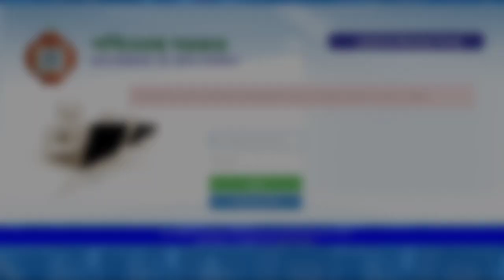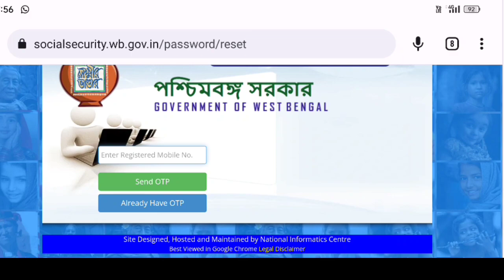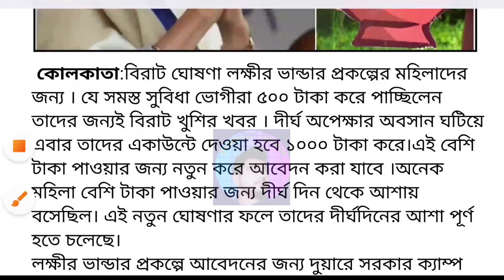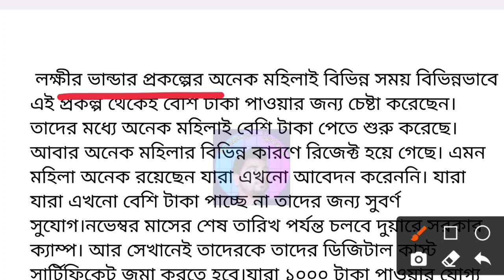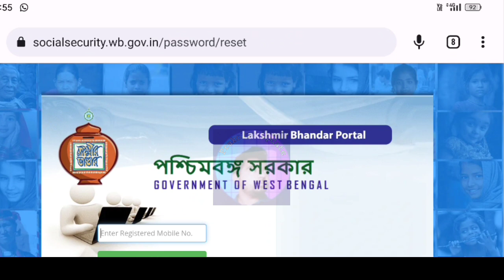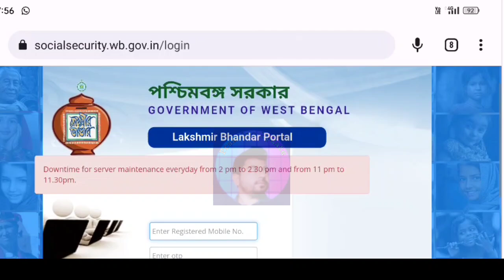Good News Lakhir Bhandar Scheme | Apply For Double Benefit | Lakshmir Bhandar Rs 1000 Instead Rs 500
Topics :-
Lokkhir vandar prokolpo,
Lakhir bhandar double benefit
Lakshmir bhandar December Benefit,
Lakshmir Bhandar new update,. Lakkhir Bhandar news,
Lucky vandar prokolpo,
New prakalpa west bengal 2022,
Cm mamata new scheme west bengal,